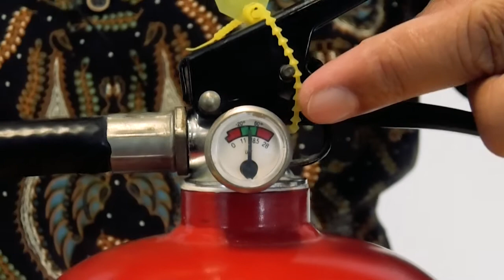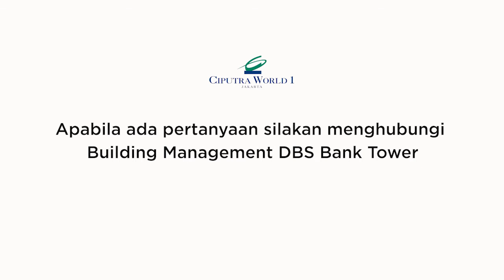Teori & Praktek Penggunaan APAR